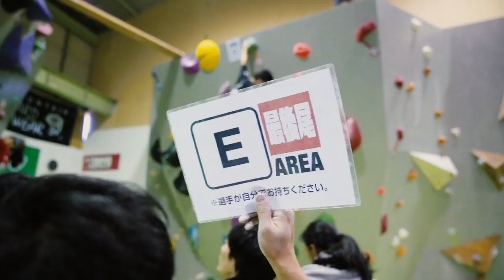Playhard Bouldering Festival 2018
Playhard  2018!